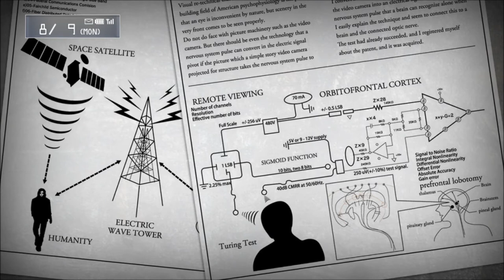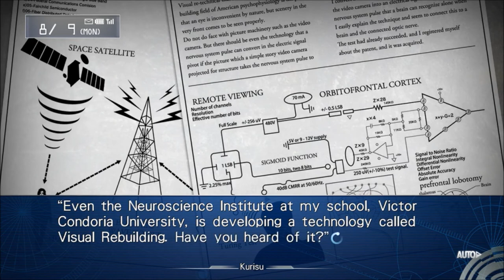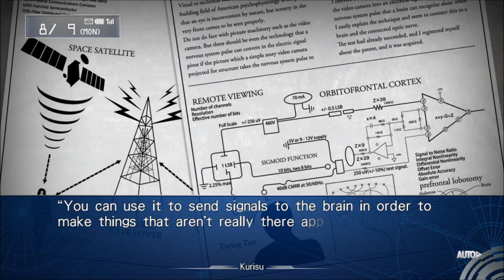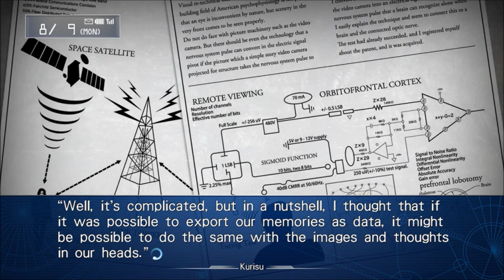Gadget No. 13-Let's Play Steins Gate My Darling's Embrace Part 12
There are many possibilities and worldlines and the mad scientist Hououin Kyouma or by his real name Rintarou Okabe has found his way into a strang worldline where who knows what will happen. Take a journey into this what if scenario with the lab mems and maybe get your Darling's Embrace
Well things are just getting better for everyone isn't it!